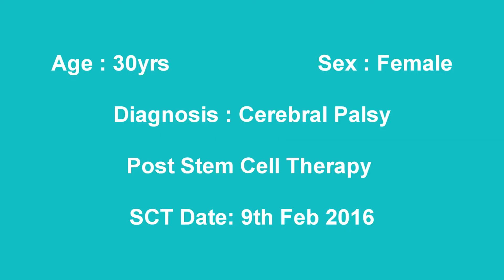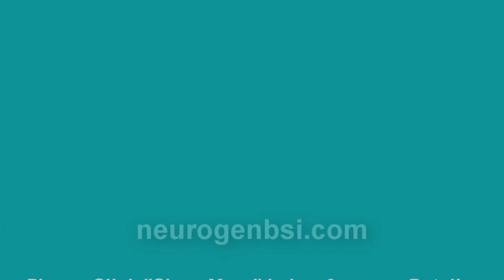Treatment for Cerebral Palsy | No. 3032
Treatment for Cerebral Palsy shows improvement such as
Now she can get up from the floor without support, earlier it was not possible
Walking pattern has improved, circumduction has reduced, walks with hip knee flexion pattern